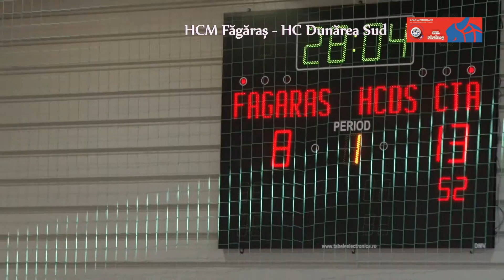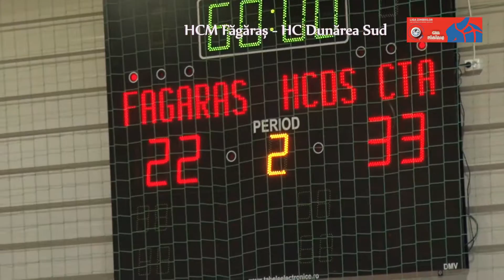CSM Fagaras - HC Dobrogea SUD 22 - 33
Handbal, Liga Zimbrilor